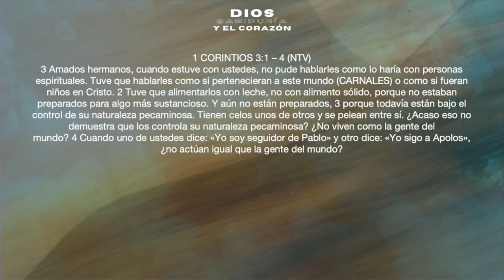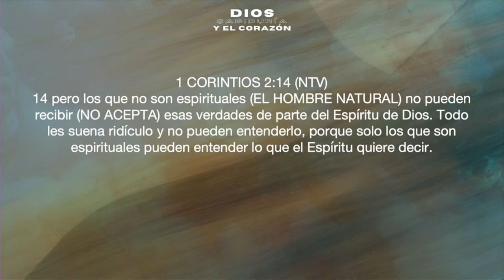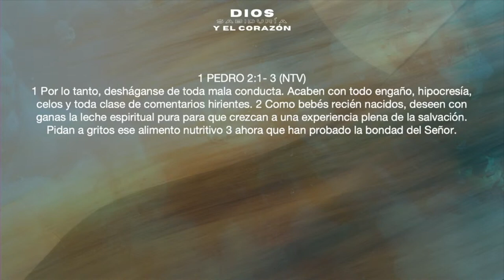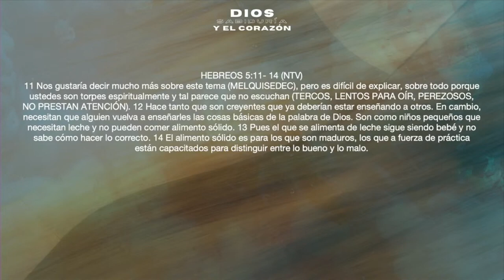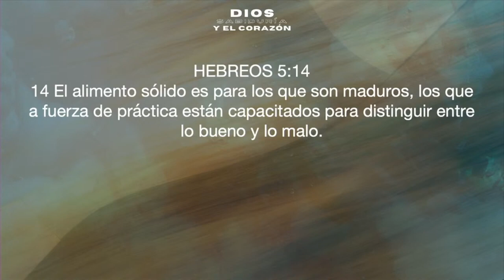DIOS, SABIDURÍA Y TU CORAZÓN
Dios ha establecido en Su palabra que una de las razones de existir de la iglesia es la transformación de sus miembros – Colosenses 1:28-29.
Muchos cristianos no son transformados y continúan siendo inmaduros, como niños, egoístas, pensando y actuando como aquellos que no conocen a Dios – 1 Corintios 3:1-4; 1 Corintios 2:14.
Una persona es madura espiritualmente cuando puede ver su vida a través del lente de Dios.  Por lo tanto, actúa conforme a la voluntad de Dios para él – 1 Pedro 2:1-3.
Para dejar de ser niños espirituales, debemos poner en práctica todo aquello que aprendemos en la Palabra de Dios.  La práctica hará toda la diferencia – Hebreos 5:11-14.
La prueba de la madurez es la habilidad de poder discernir las cosas desde el punto de vista espiritual.
Las consecuencias de la madurez espiritual será que Dios podrá contar contigo para continuar con Sus planes para la iglesia, te hará parte de Sus proyectos, te mostrará aquello que no todos pueden ver, aquello que es exclusivo para los que han logrado madurez.

CCLI #: 11274596